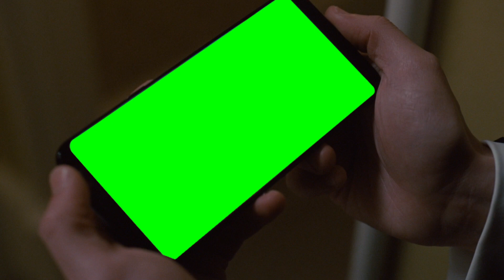Succession Roman Roy checking his phone in the bathroom green screen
from s01e10
should've made this yesterday

Software I use to make these: Davinci Resolve Studio
To use and edit this video I recommend using Davinci Resolve or CapCut, both are free!

I'm open to requests: super thanks/super chats get extra priority, please write the word request somewhere in the comment so I can find it easily

I also have an Epic Creator Code: Murdoink